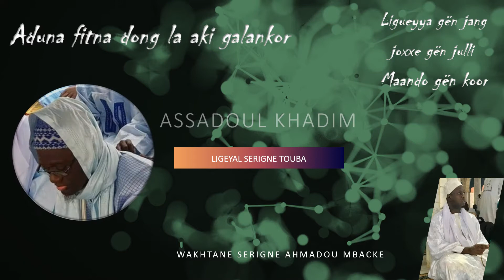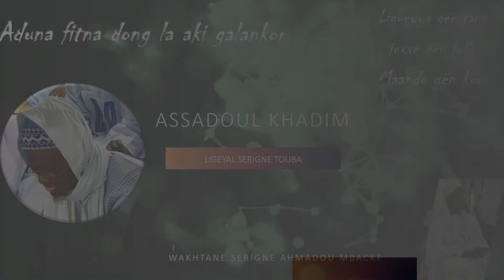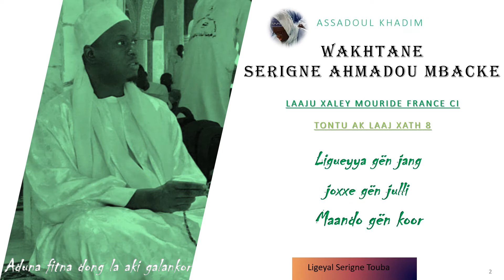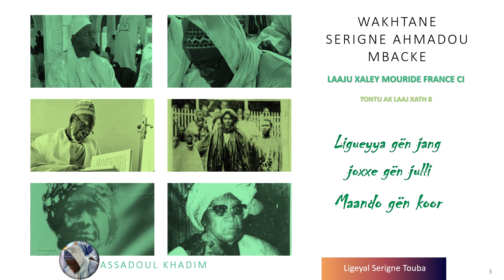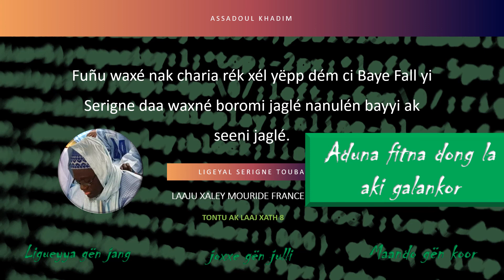WAKHTAN SERIGNE AHMADOU MBACKE TONTU AK LAAJ XATH 8